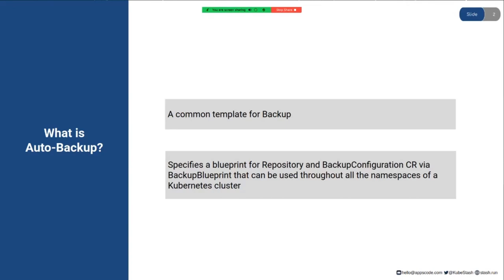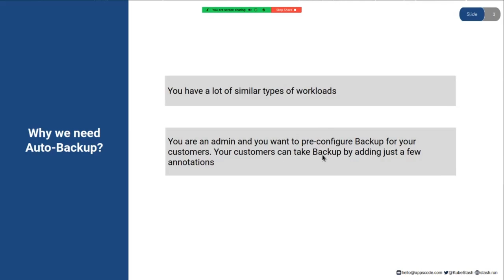Stash Auto Backup | Kubernetes Native Backup & Restore Solution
In this video, One of Our AppsCode Engineer Piyush Talks about Stash Auto-backup.

Stash can use a common and re-usable template for taking backup in users' clusters. Users can take backup of multiple similar types of workloads or databases by using that template. Stash can create Repository and BackupConfigurations custom resources by using this Backup Blueprint.

Stash by AppsCode is a cloud native data backup, restore and disaster recovery solution for Kubernetes workloads, volumes and databases on any public or private cloud. If you are running production workloads in Kubernetes, you might want to take backup of your disks, databases etc.

▬▬▬▬▬▬▬▬ Useful Links 🛠   ▬▬▬▬▬▬▬

▬▬▬▬▬▬▬▬ Connect 👋  ▬▬▬▬▬▬▬▬▬